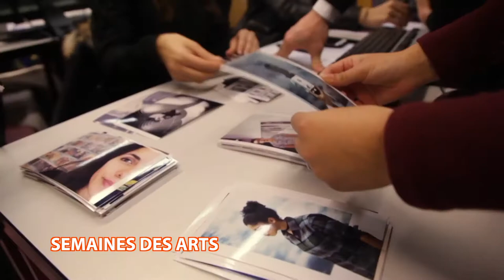Retour sur l'année 2016-2017 ISCPA Paris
Découvrez les moments forts vécus par nos étudiants en journalisme, communication et production sur l'année 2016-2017.